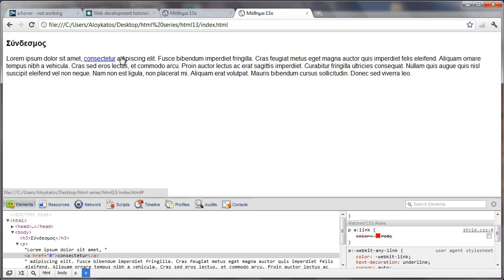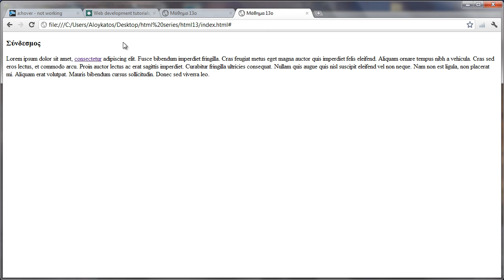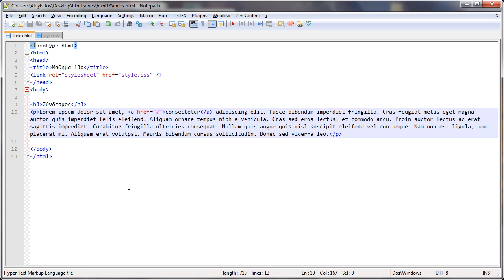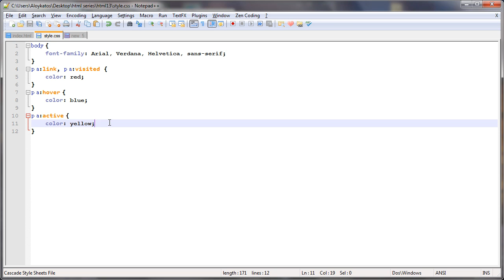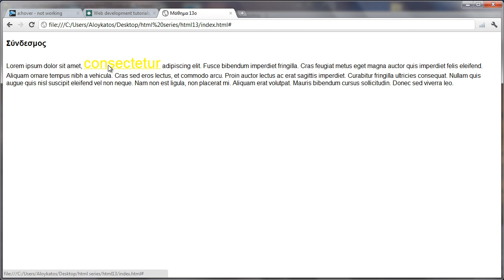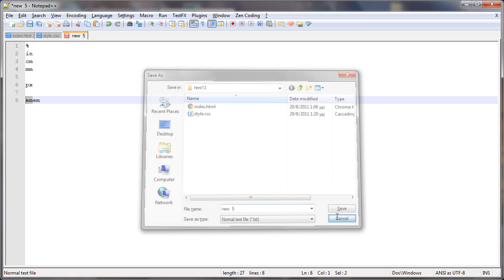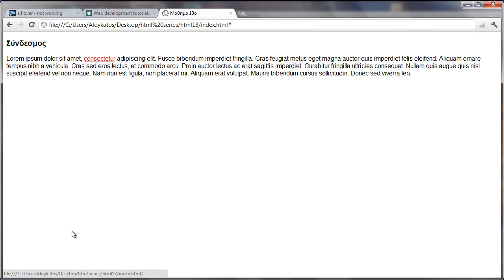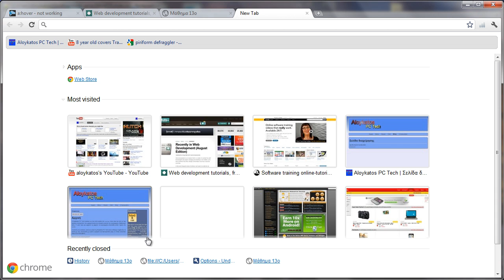Μάθημα HTML & CSS - 13 - Pseudo Selectors κ Μοναδες Μετρησης Aloykatos PC Tech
Στο σημερινό μαθημα θα σας δείξω πώς να χρησημοποιήτε τους Pseudo Selectors να κάνετε styling σε συνδέσμους και θα εξηγήσουμε τις μονάδες μέτρησης στο CSS.